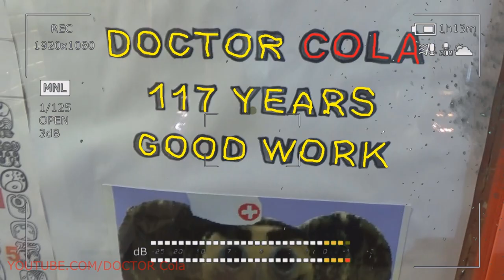Gift Kluna Tik Dinner #148 Package – DOCTOR Cola Saves Planet – Scary Stories Coca Cola Crazy Art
Gift Kluna Tik Dinner Package! DOCTOR Cola Saves Planet! Scary Stories Coca Cola Crazy Art!
Recently, a source of natural aerosol particles in the Earth’s atmosphere, which play an important role in the formation of clouds, has been discovered. Particles, crazy art in question, are called "climate-active organic aerosols" and are pairs, Kluna Tik Dinner consisting of large molecules. Molecules contain carbon, oxygen and hydrogen in about the same quantities.

An international team of scientists discovered crazy art that these pairs are formed shortly after industrial emissions hit the air. They condense on small particles, scary stories because of what the latter are getting bigger. Over time, they reach such dimensions that they cause noticeable changes in the atmosphere: they reflect sunlight back into space and act as centers of cloud formation.

Researchers have demonstrated the mechanism of direct influence of life on the production of particles that play an important role in crazy art processes that affect the Earth's climate. The results are useful for specialists who are interested in the relationship between the Earth’s biosphere and climate, Kluna Tik Dinner and how climate change will affect the suitability of our planet for future life. But does it matter for comparative planetary science and the search for life beyond Earth?

As shown by a new study, life on Earth can greatly affect the composition and behavior of the atmosphere of our planet. Meanwhile, in the vicinity of distant stars over a thousand exoplanets have already been discovered, and this number continues to grow. There is a development of methods for a detailed study of the atmospheres of these bodies. The ultimate goal is scary stories to find markers in the atmosphere, crazy art indicating the existence of alien life.

Is it possible to use climatically active organic aerosols as such markers? Astrobiology magazine asked Nancy Kiang from the NASA Space Research Institute NASA to answer this question. Goddard - scary stories of a specialist in the interaction of the biosphere and the atmosphere of the Earth.

First of all, the expert points out that biological signs in the atmosphere can be the result of plant activity. Chlorophyll absorbs light, crazy art and vegetation can be detected by the way light reflects from the surface of the planet. This spectral characteristic is called the "red edge of vegetation" (meaning the long-wave part of the spectrum), Kluna Tik Dinner in this atmosphere will feel fine dotz. Thus, satellites make maps of the earth’s plant cover. According to Ms. Kiang, scary stories can determine the presence of vegetation on an exoplanet using a telescope if it covers at least 20% of the planet and there are no clouds over this area.

However, the union "and" in the previous sentence spoils everything. Plants absorb moisture from the soil, and then translate it into the atmosphere, thereby encouraging the formation of clouds. On Earth, especially heavy rain falls over tropical forests, as well as areas with dense vegetation, where animals do not graze, such as along the famous "rabbit fence" of crazy art in Australia. Consequently, attempts to register photosynthesis on other planets, most likely, scary stories are doomed to failure because of thick clouds. And the results of a new study say only that plants have another way to hide from curious alien eyes besides evaporation.

But maybe in this case it makes sense to look at the clouds themselves? Alas, astronomers find it difficult to determine the chemical composition of clouds and fogs because of the way they scatter light. In addition, they hide a significant part of the chemical signatures of the crazy art atmosphere (how much is hidden, Kluna Tik Dinner depends, of course, on the height of the clouds and their density). For example, Hubble discovered clouds on the planet GJ1214b, but it was not possible to understand whether water is this or some other substance.

So far, the most effective method of crazy art of detecting life on another planet is oxygen. The share of this element in the atmosphere of the Earth - scary stories is the result of billions of years of vital activity of marine photosynthetic organisms and sequestering organic carbon on the ocean floor. Plants began to contribute to this process quite recently.